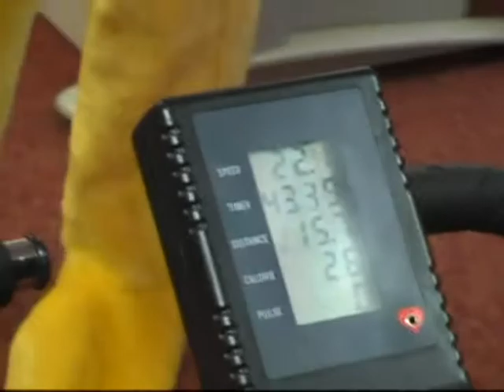TNT Children in Need Bike Challenge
Children in Need is upon us again and when Pudsey asked if we could help TNT said "Sure we can!" More than 65 employees have volunteered to man the phones for the fundraising extravaganza hoping to top the £39 million raised last year which... will be used to support projects across the UK. Last year, TNT employees collectively raised more than £12,000 for the BBC charity and took pledges of more than £55,000 on the night at the Atherstone contact centre. This time around TNT staff have travelled from every corner of the UK to take your pledges. Keep following us here to see how we progress throughout the night. To make a pledge to Children in Need simply phone 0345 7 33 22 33 and give by credit or debit card to find out how else you can make a donation. In the Charity Bike Challenge Clare Straw, Jane Cooper-Jenkins, Jo Hardy, Jane Peach, Pudsy Bear, Denise Vaughan, Yvonne Green and Dawn King cycled non-stop for seven hours covering 81.7 miles and raising £477.90p